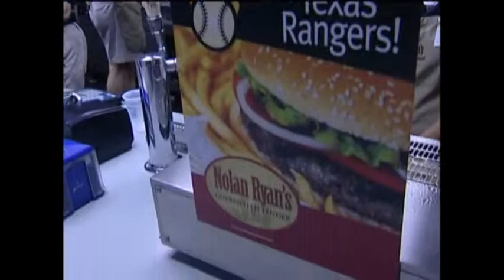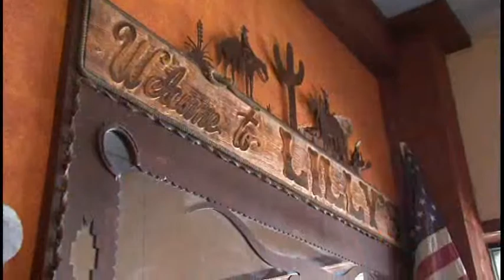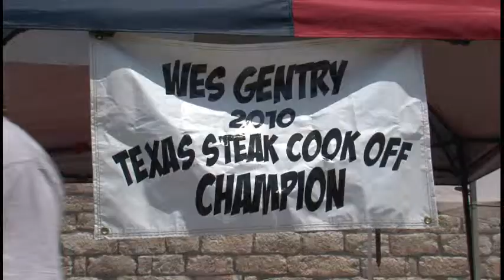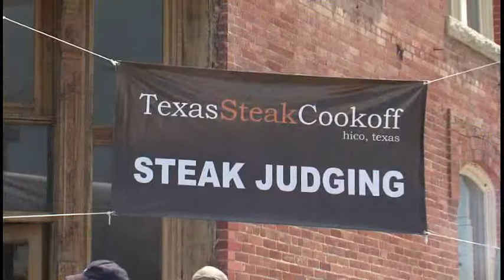The American Rancher -Texas Steak Cookoff August 2011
Show features festive beef cooking competition held in Hico, Texas.